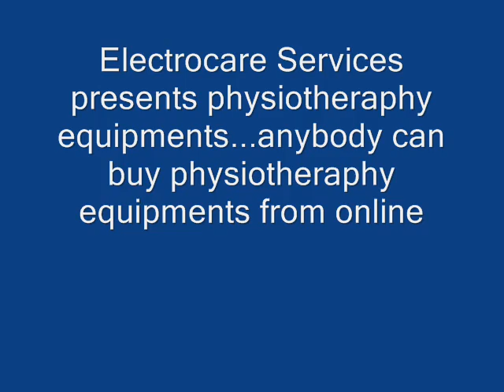physiotheraphy equipments kolkata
Buy ECG Machine, or buy X-Ray, Ultrasound, Cpap, BiPap, Nebulizer, Cardiology, Radiology and all medical equipments from electrocareservices. We are medical equipment suppliers in Kolkata and West Bengal. We also deal in physiotherapy equipment.